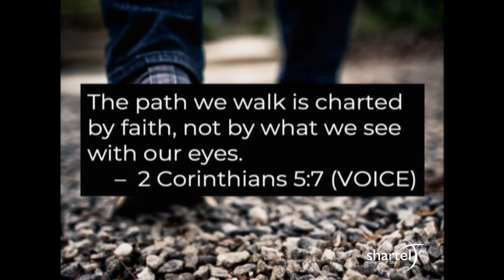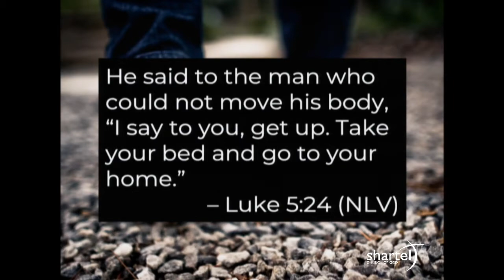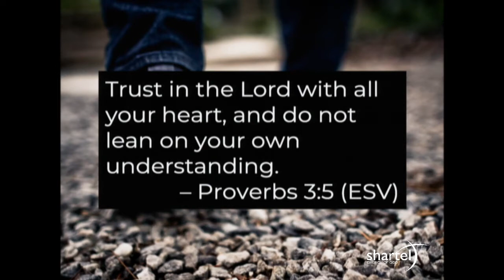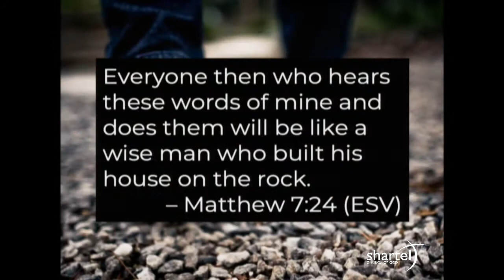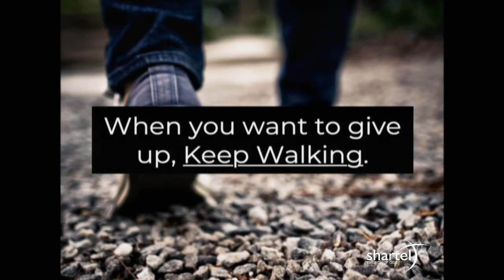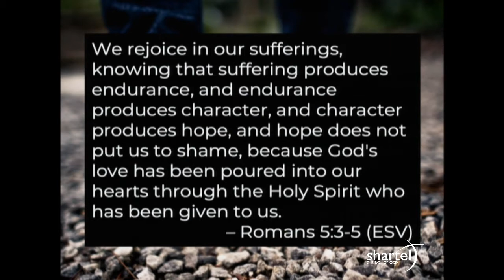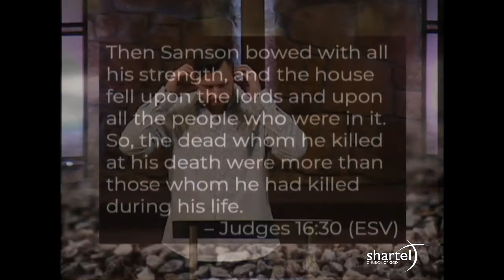Walking by Faith - January 3, 2021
“For we walk by faith, not by sight.” Learning to trust God on our journey is a KEY part of our walk with Him! Hebrews says, “Without faith, it’s impossible to please God.” This message will explore why faith is so critical to our journey and what it means to put confidence in the One who is leading us. If this new year is ANYTHING like the last one, we will have to WALK BY FAITH!